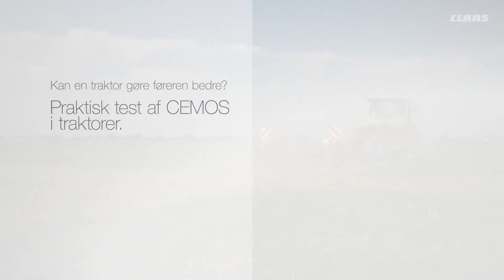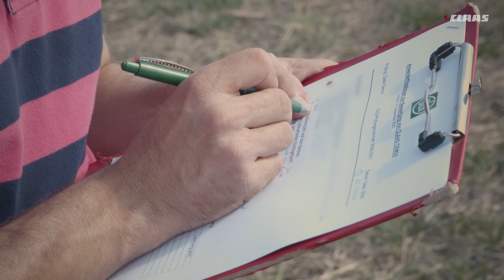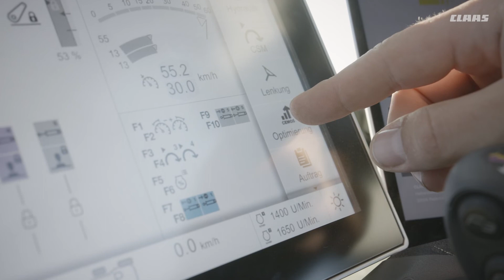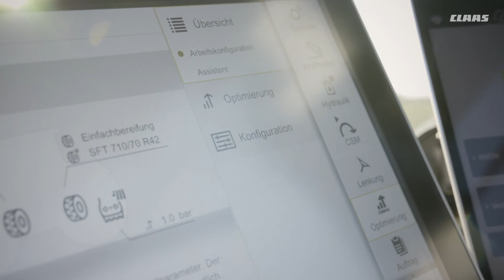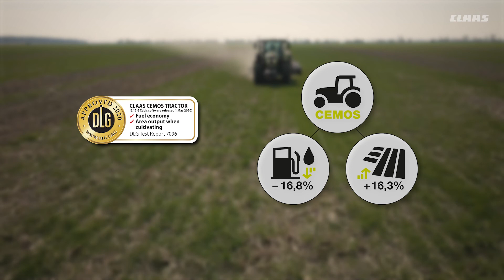Praktisk test af CEMOS i traktorer.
Kan en traktor gøre føreren bedre?